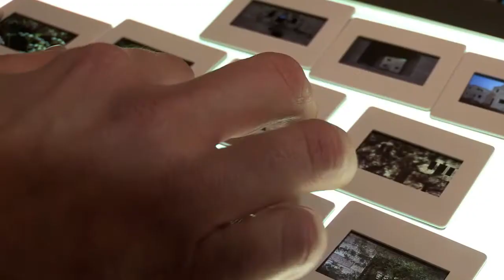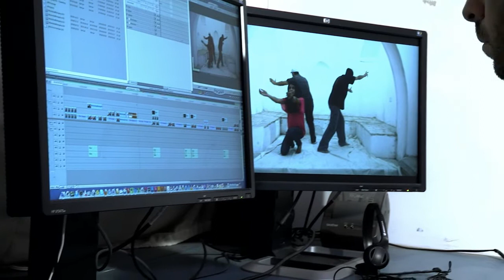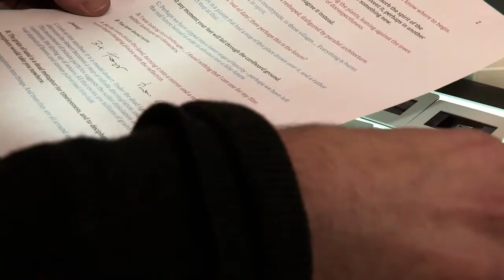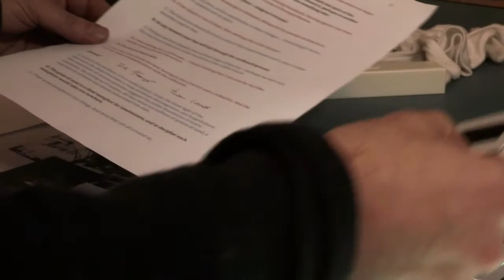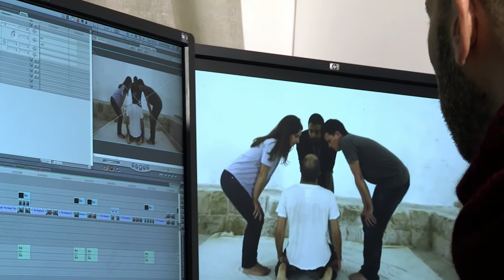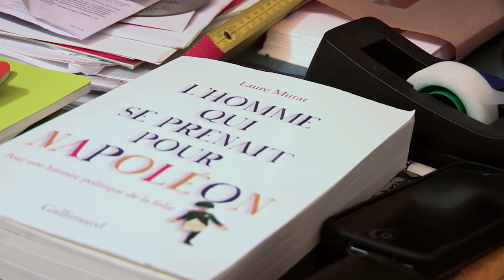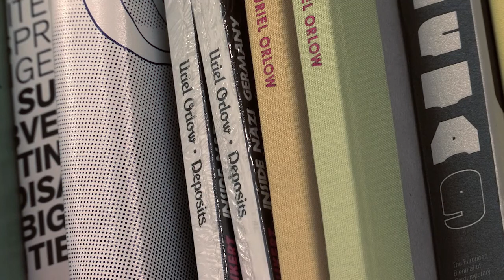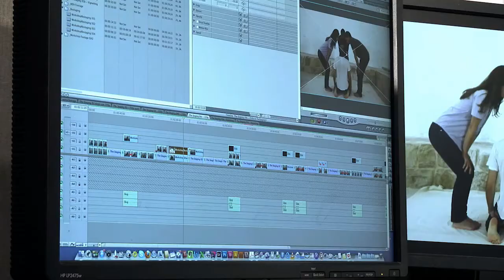Uriel Orlow – Between Art and Anthropology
Artist and DACS member Uriel Orlow talks about his artistic process, research, and the importance of on-site explorations.

Uriel Orlow lives and works between London, Lisbon and Zurich. He studied at Central Saint Martins College of Art & Design London, the Slade School of Art, University College London and the University of Geneva, completing a PhD in Fine Art in 2002.

Orlow’s practice is research-based, process-oriented and multi-disciplinary including film, photography, drawing and sound. He is known for single screen film works, lecture performances and modular, multi-media installations that focus on specific locations and micro-histories and bring different image-regimes and narrative modes into correspondence. His work is concerned with spatial manifestations of memory, blind spots of representation and forms of haunting.

Orlow’s work was presented at major survey exhibitions including the 54th Venice Biennale (2011), 8th Mercosul Biennial, Brazil (2011), Aichi Triennale (2013); Manifesta 9 in Genk (2012); Bergen Assembly (2013), Qalandia International (2014) EVA International (2014, 2016), 13th Sharjah Biennial 13 (2017), 7th Moscow Biennial (2017).

Recent institutional solo exhibitions include PAV – Parco Arte Vivente (2017) Parc Saint Léger (2017) The Showroom, London (2016); Castello di Rivoli, Turin (2015); John Hansard Gallery, Southampton (2015); Depo, Istanbul (2015); Spike Island, Bristol (2013); CCS Paris (2013); Al-Ma’mal Foundation, Jerusalem (2013); Les Complices*, Zurich (2013); Centre PasquArt Biel (2012); Kunstforening, Oslo (2012).

Orlow’s work has also been shown in museums, galleries internationally including in London at Tate Modern, Tate Britain, Whitechapel Gallery, ICA and Gasworks; in Paris at Palais de Tokyo, Fondation Ricard, Maison Populaire, Bétonsalon; in Zurich at Kunsthaus, Les Complices, Helmhaus and Shedhalle; in Geneva at Centre d’Art Contemporain and Centre de la Photographie; at Kindl, Berlin; Württembergischer Kunstverein Stuttgart; Alexandria Contemporary Art Forum (ACAF) and Contemporary Image Collective (CIC) Cairo; Tabakalera, San Sebastian; Project Arts, Dublin; Casa del Lago, Mexico City; Kunsthalle Budapest, Jewish Museum New York, Museum of Contemporary Photography Chicago and Charles Scott Gallery, Vancouver amongst many other venues.

Orlow’s films have been screened at Oberhausen Short Film Festival; Locarno Film Festival; Videoex, Zurich; Centre Pompidou, Paris; BFI, London; Kino der Kunst, Munich; Visions du Réel, Nyon; Biennale of the Moving Image, Geneva and others.

Orlow has taught at art colleges internationally including Goldsmiths, London; Central Saint Martins, London; HEAD – University of the Arts Geneva. From 2015 to 2017 he was visiting professor at the Royal College of Art London and is currently Reader (associate professor) at University of Westminster, London and lecturer at the University of the Arts, Zurich.

ABOUT DACS:
Established by artists for artists, DACS is a not-for-profit visual artists’ rights management organisation. Passionate about transforming the financial landscape for visual artists through innovative new products and services, we act as a trusted broker for 100,000 artists worldwide. Founded over 30 years ago, DACS is a flagship organisation that campaigns for artists’ rights, championing their sustained and vital contribution to the creative economy. We collect and distribute royalties to visual artists and their estates through Payback, Artist's Resale Right, Copyright Licensing and Artimage. Since we were founded in 1984, we have paid over £100 million in royalties to artists and their estates – a significant source of income supporting artists’ livelihoods, their practice and legacy.